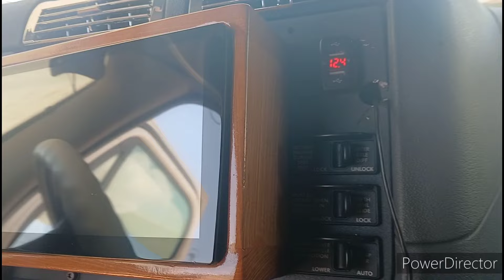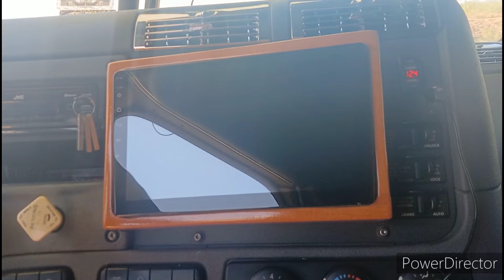Con su estereo el 🦆💫⭐ pedorro